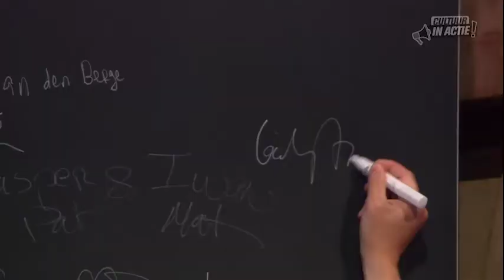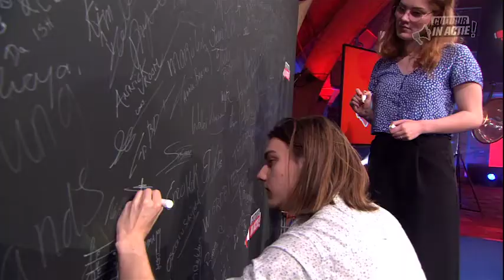Compilatie dag 3, deel 1 - Cultuur in Actie!